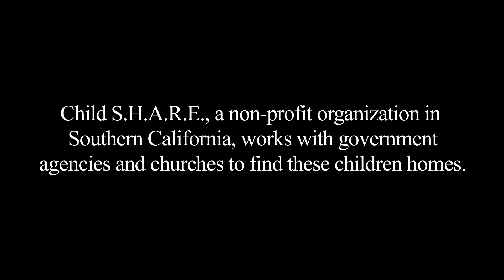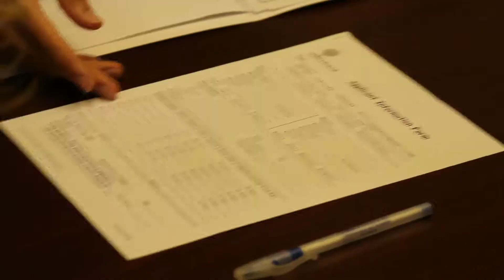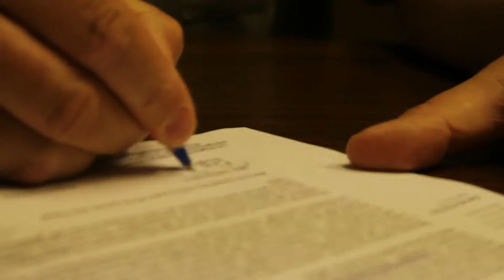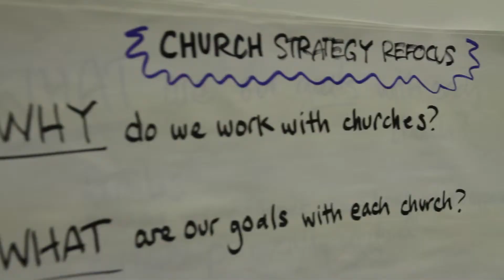Welcome to Child S.H.A.R.E.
Child S.H.A.R.E. seeks to find quality foster and adoptive homes for abused, abandoned and neglected children by working through local faith communities.